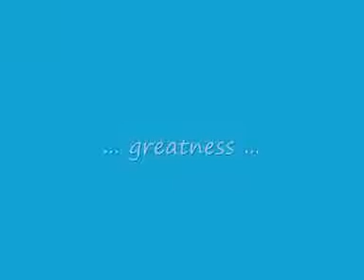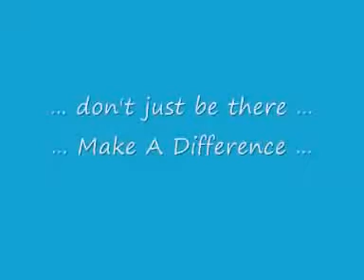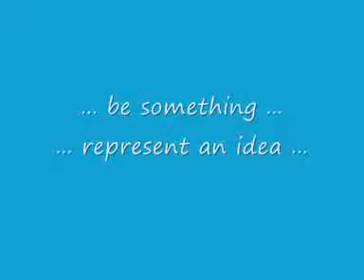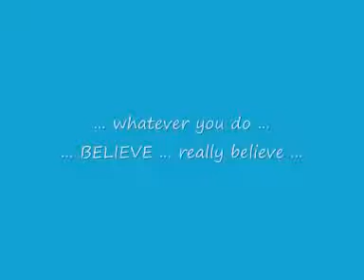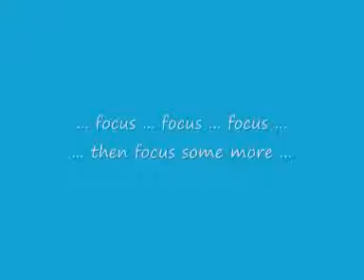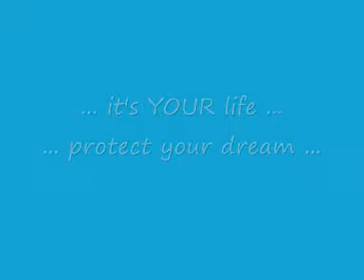Will Smith on Life, Purpose, Fear and Focus Don't 'Settle' - Jeffrey Jedlicki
Will Smith on Life, Purpose, Fear and Focus  Don't 'Settle' - Jeffrey P Jedlicki

Quote: Take up one idea. Make that one idea your life - think of it, dream of it, live on that idea. Let the brain, muscles, nerves, every part of your body, be full of that idea, and just leave every other idea alone. This is the way to success.